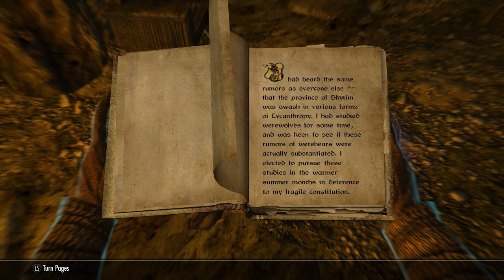Skyrim SE [Ordinator]: Proving Honor Ep.14 (4K Ultra HD)